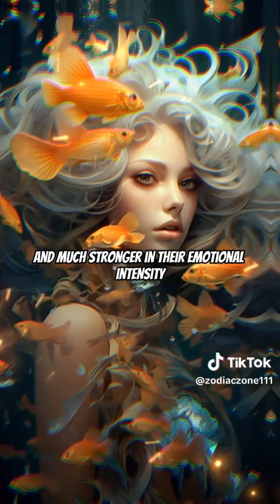5 reasons why Pisces ♓ is the best zodiac sign